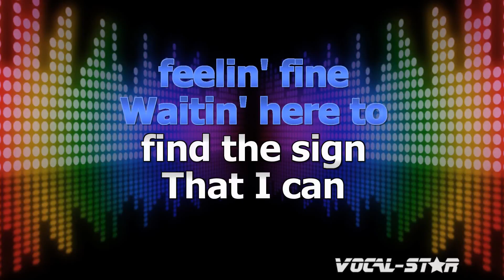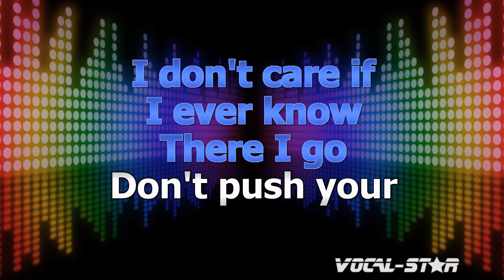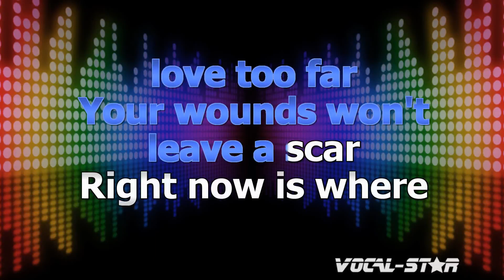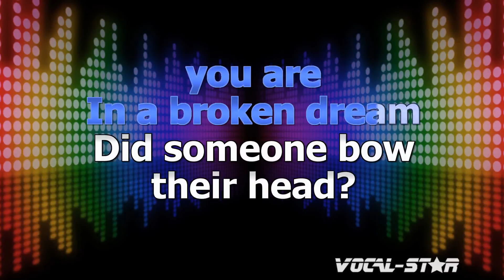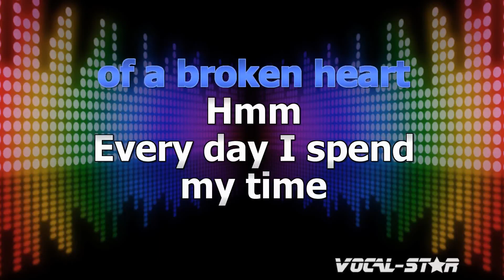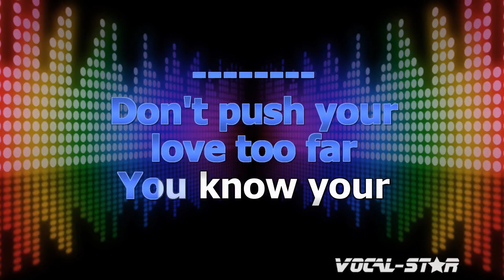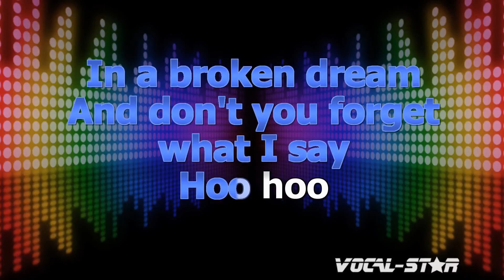Rod Stewart - In A Broken Dream (Karaoke Version) with Lyrics HD Vocal-Star Karaoke